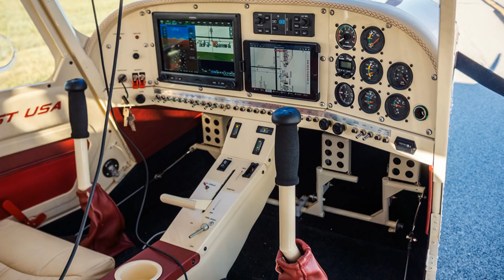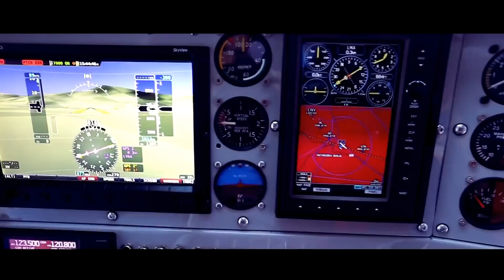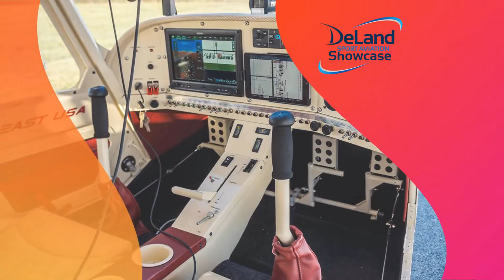Discovery 600, all metal, tri-gear, side by side seating, Light Sport Aircraft Aero East USA.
Discovery 600 Light Sport Aircraft Aero East USA

Discovery 600 in a few words: affordable metallic airplane, elegant, reliable, fast, stable, comfortable and good looking.

Discovery 600 LSA is the high-wing, single engine, two seat aircraft, with a semi - monocoque fuselage structure, make from approved aeronautical aluminum (6061 T6, 2017 T4, 2024T3). Our core activity is producing of Ultra light airplanes, EASA-LSA airplanes, EASA-VLA airplanes and special category of airplanes for flights school airplanes, ambulance airplanes, aero photo-shooting etc.

The Production halls of Aero-East-Europe are located in the Middle West Serbia, in the city of Kraljevo, Aerodromska st. (Coordinates 43°43′50.36″N,20°43′26.39″E) in close proximity to the airport (LYKA). The manufacturing process is organized according to JAR – EASA Part 21, as described in POE, DOE & MOE; in this way, as provided, the repeatability and traceability are ensured along the production chain.
The manufacturing facilities include a technical office, a raw material warehouse, a manufacturing hall, a semi-manufactured and parts warehouse and a painting workshop.

In the manufacturing hall jigs are installed in order to enable the airframe assembling process, while in the painting shop special techniques are applied in order to paint the aluminum components. In the spray booth optimal temperature and humidity conditions are provided.

Subcontractors and suppliers are constantly under control as part of a permanent process which is strictly defined, within time intervals each one is verified trough the production chain.
Parts, components and devices such as the engines and the propellers installed on our aircraft, are supplied by well-known companies of proven quality, such as TEVESO s.r.o., Franz Aircraft GmbH, WOODCOMP s.r.o. MT propellers GmbH, KASPAR AERO s.r.o.. All incoming components are strictly defined within quality standards.

In the case of the internal upholstery of our aircraft this is in compliance with FAR 25.853, with the installation of fireproof materials and components.

The testing and the maintenance departments are located right on the Airport LYKA – Kraljevo, not far from the production halls. The workshop is completely equipped for the installation of the power plant which is part of the last assembling step before flying. All types of tests, from the engine ground test to the complete flight tests, are conducted here.

With the completion of flight tests, the last step of the production chain is finished and the new aircraft is now ready for delivery.